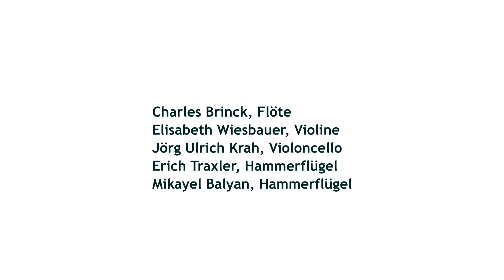ReSound Beethoven - Visit@Count Lobkowitz - Wiener Akademie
Ab 17. Juni ist das Konzert in der IDAGIO Global Concert Hall verfügbar

With ReSound Beethoven Martin Haselböck and his Orchestra Wiener Akademie have brought Beethoven’s nine symphonies to the venues of their first performances. The Eroica Hall of the  Lobkowitz Palace has played a central role in this project, with performances and recordings of the "Eroica" Symphony, the Symphony No. 4 and the Fourth Piano Concerto, all of which were premiered there.

Count Lobkowitz was an admirer and sponsor of Beethoven, whose love of music eventually led to his bankruptcy. He maintained his own private orchestra and organized almost daily concerts with operatic, orchestral and chamber music. This concert presents two Beethoven symphonies in chamber arrangements by composers who both were guests at the Lobkowitz events: the Fourth Symphony is performed in an arrangement by Johann Nepomuk Hummel for the unusual combination of fortepiano, flute, violin and cello; the Eighth in an arrangement by his student Carl Czerny for piano four hands. Our performers are the pianists Erich Traxler and Mikayel Balyan; Charles Brink, flute; Elisabeth Wiesbauer, violin; and Jörg-Ulrich Krah, Violoncello. Our pianists play on a historic Viennese Pianoforte by Pottje built around 1820.

Before the concert Martin Haselböck will accompany you on a visit to the atelier and restoration workshop of Gert Hecher, where some of the most beautiful historic pianos have been brought back to life. Afterwards, join Martin on a stroll through the fantastic palace, where you will hear about Count Lobkowitz and his lifelong support for Beethoven’s Music.

The audience will then also have the possibility to meet Martin and the performing artists in the virtual Green Room.

Your ticket purchase will directly support the participating artists through IDAGIO’s Fair Artist Payout Model: IDAGIO pays 80% of the net revenue directly to the performers.

This stream is available to watch until December 31, 2021.